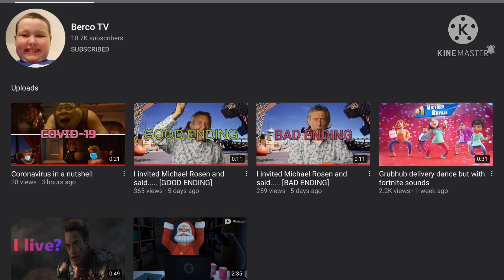Shoutout Thursday SEASON 2 | WEEK 9 ( LAST DAY IN OLD STUDIO )